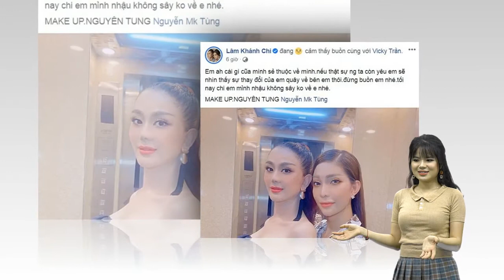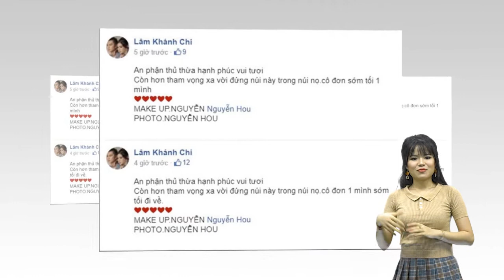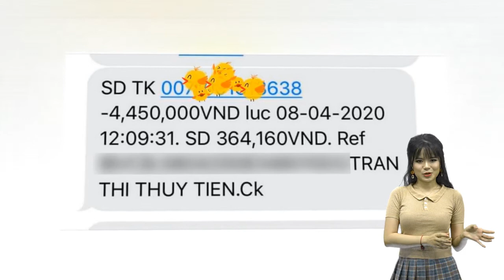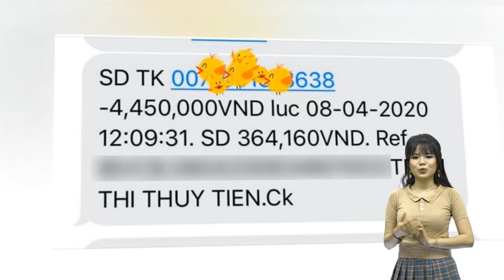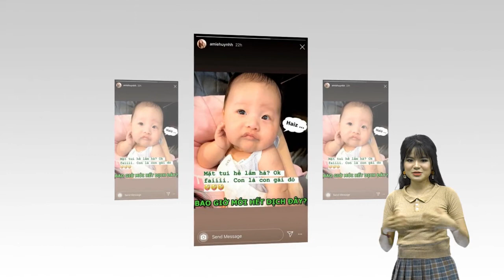Vừa đoàn tụ với chồng, Lâm Khánh Chi đã rủ bạn đi nhậu say sưa